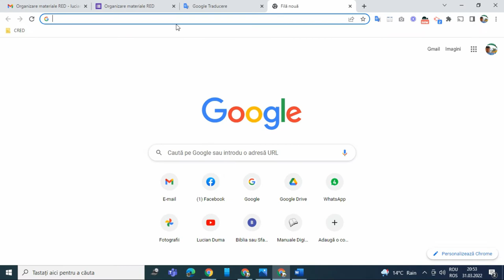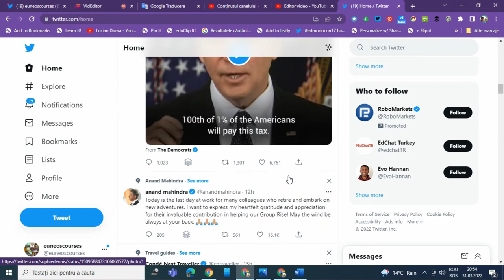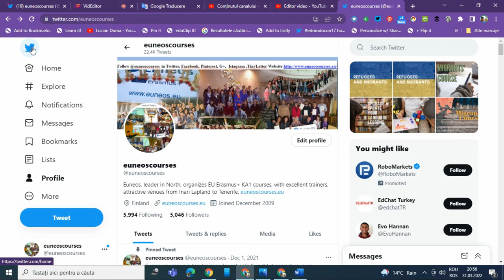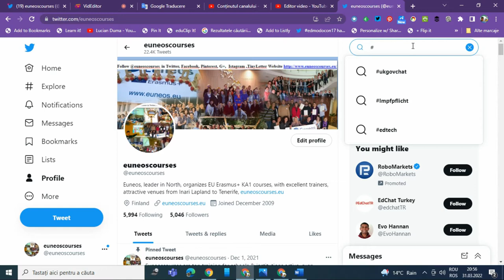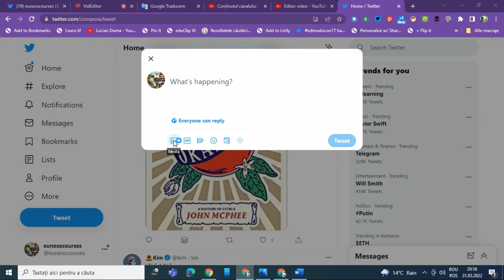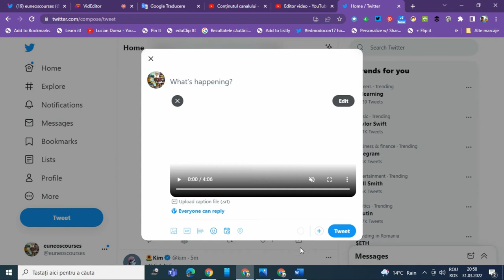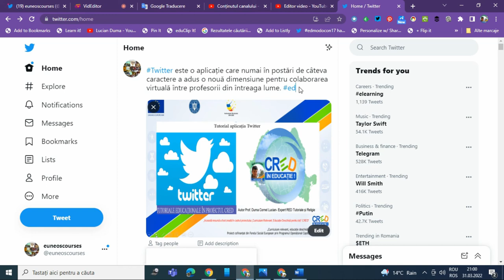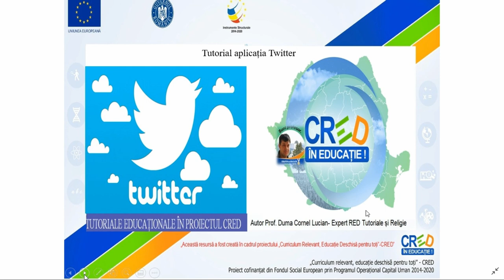Tutorial aplicația Twitter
Această resursă educațională deschisă de tip video este un tutorial/ghid care vine în sprijinul profesorilor sau elevilor care doresc să utilizeze social media în școală și în special aplicația twitter. Am prezentat setările twitter și cum se poate utiliza hastagul pentru a căuta informația dorită. Twitter este o aplicație care numai în 140 de caractere la început, acum 240 de caractere a adus o nouă dimensiune pentru distribuirea globală și colaborarea virtuală între profesorii din întreaga lume.
În acest tutorial am prezentat cum se poate utiliza Twitter în mod creativ și inovativ.